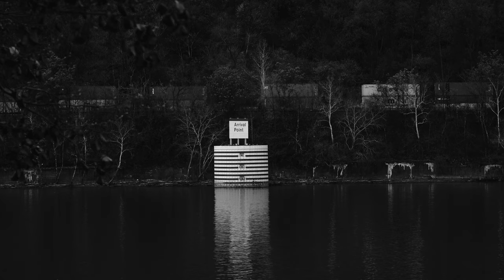Polar Perspectives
Polar Perspectives utilizes photographer LaToya Ruby Frazier’s methods of extreme macro to extreme micro in her work to capture distinct moments in Braddock, PA from intentionally different perspectives. Doing so is meant to highlight the proximity of the Edgar Thompson Steel Works to residential and civic spaces, while showcasing the fortitude of a community that must continually straddle the extremes of society against their will.

This short film on Braddock was produced as part of the "Beyond the Building's Footprint" seminar, instructed by Zaid Kashef Alghata at the Carnegie Mellon School of Architecture.